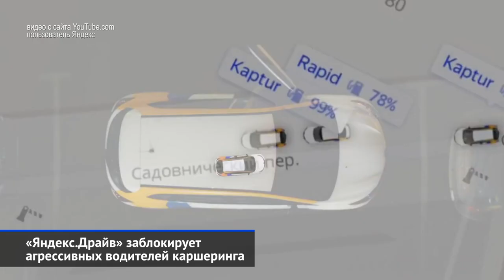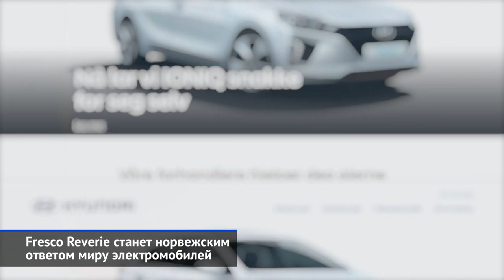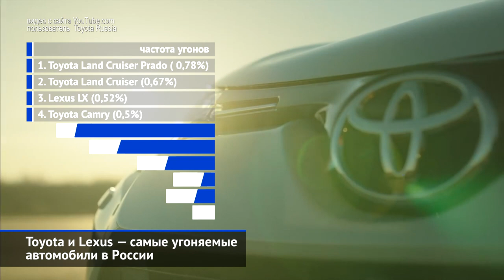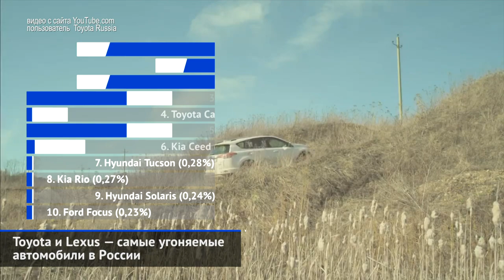DFM 580, Land Rover Discovery, самые угоняемые автомобили в России и другие «Новости недели» №31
Роберт Шварцман сохраняет лидерство в чемпионате Формулы-3.
Atlis XT показался на новом видео.
Land Rover Defender прошёл испытание пустыней.
«Яндекс.Драйв» заблокирует агрессивных водителей каршеринга.
DFM 580 вышел на российский рынок.
Fresco Reverie станет норвежским ответом миру электромобилей.
Toyota и Lexus — самые угоняемые автомобили в России.
Triumph Rocket 3 вооружился гигантским двигателем в версиях R и GT.
Volvo Vera заступил на беспилотную службу в порту.
Tushek TS 900 H Apex подготовился к выставке Salon Privé.